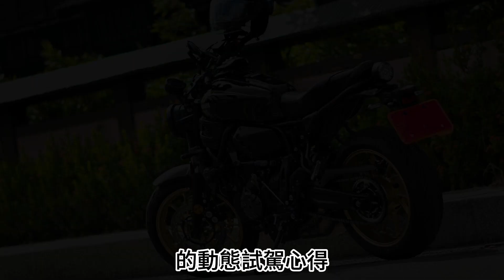"率性有型的復古街車"-YAMAHA XSR 700動態試駕心得分享#yamaha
本次要來分享的是
"率性有型的復古街車-YAMAHA XSR 700"的動態試駕心得
如果想看更詳細的靜態車輛介紹
可以觀看我們之前製作的影片
|好車報報| 向經典致敬 -YAMAHA XSR 700
那廢話不多說快來看看我們的動態試駕的心得吧~
銷售顧問:
💁‍♀️ 阿任 LINE ID: burt83724
✅線上辦理
✅全國宅配
✅保固兩年
✅超值加碼
✅低利率延長方案
🔰YAMAHA YMS 鶴山重車
🔷新北市新店區中興路一段188號
🔺10:00-21:00